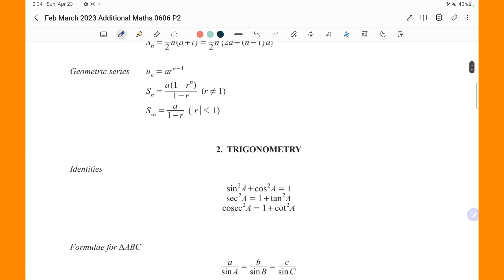ADDITIONAL MATHEMATICS | IGCSE | 2022 | CAIE | CIE | EDEXCEL | CAMBRIDGE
For those in Qatar, I offer personalized one-on-one  Mathematics sessions, and my reach extends worldwide through online sessions. Empower yourself with the highest quality education and excel in Mathematics.

I'm Jahangeer Shabbir, a dedicated Educational Consultant with a strong focus on Mathematics and STEMM education. As the founder and Managing Director of STEMM Education, I'm driven by a profound vision to cultivate a harmonious society through the power of "Quality Education."

With extensive international teaching experience, my passion for education shines through in my unwavering dedication and expertise. I specialize in preparing students for prestigious examinations including IGCSE, AS & A Level, IB, IBDP(HL/SL), SAT, ACT, AP EXAM, CALCULUS I & II, Statistics, CAIE, EDEXCEL, Mechanics, and Pure Mathematics.

My commitment to excellence is reflected in the remarkable outcomes my students achieve. I've had the privilege of guiding aspiring engineers and medical professionals towards success. My journey of personal and professional growth is marked by certificates from esteemed institutions like Stanford, the University of Chicago, and the University of London.

By learning Mathematics under my guidance, students can secure top grades (A*/A) in IGCSE, AS & A Level, IB, IBDP(HL/SL), and even University Calculus 1 & 2. My expertise spans a range of areas including Pure Mathematics, Mechanics, and Statistics, making me the go-to choice for AP Exams, SAT, and ACT preparation.